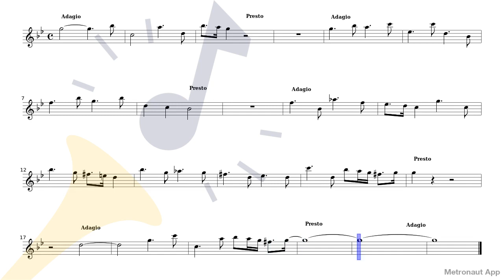Violin - Antonio Vivaldi - The Four Seasons "Summer" RV 315 - II. Adagio e piano – Presto e forte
Play Violin - Antonio Vivaldi - The Four Seasons "Summer" RV 315 - II. Adagio e piano – Presto e forte with accompaniment on Metronaut app